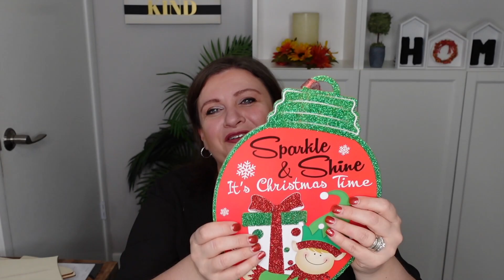HUGE DOLLAR TREE CHRISTMAS HAUL | HOLIDAY DOLLAR TREE SUPPLIES | DOLLAR TREE CHRISTMAS DIY DECOR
Hi guys, today I have a HUGE Christmas Dollar Tree Haul for you. Enjoy, xoxoNadia💋

🦋 My favorite AMAZON goodies ➡️
⚜️MY DAILY CRAFT SUPPLIES ⚜️
- Bow Maker
- 18"x24" Cutting Mat
- Rotary Cutter
- End Cutting Pliers
- 6" Zip Ties
- My Camara
⚜️I am not sponsored and nothing was given to me unless stated in the video.  As always, I only recommend products I use and trust.